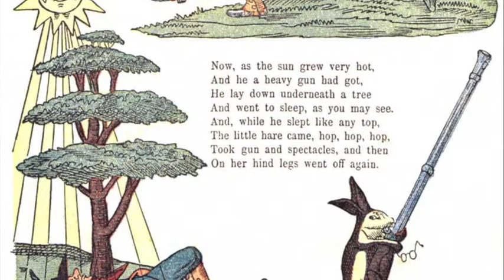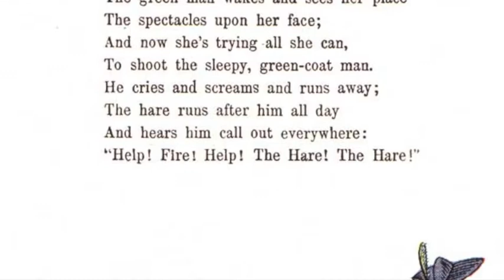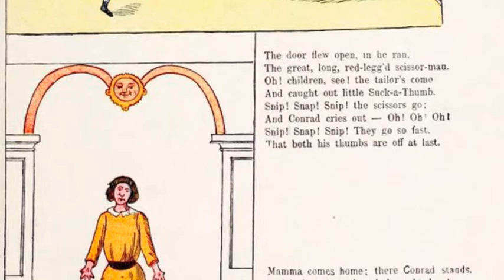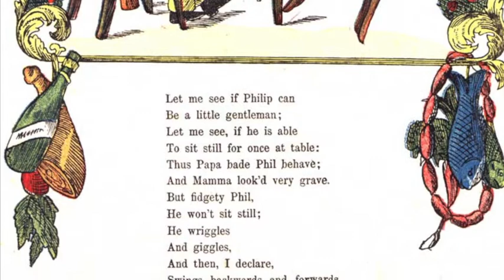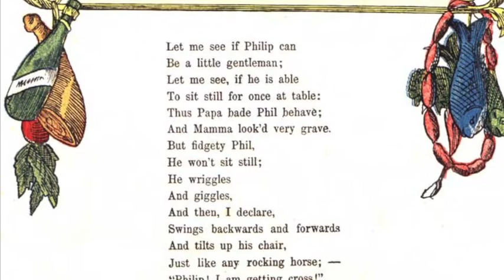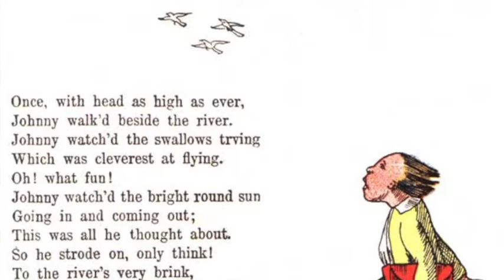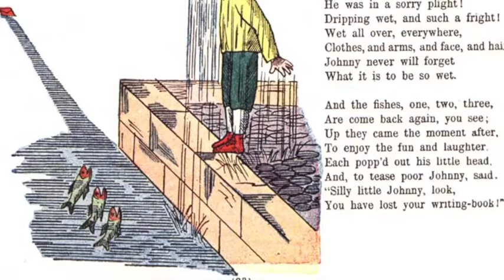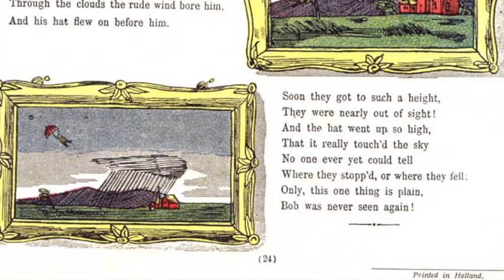Armchair Readings Struwwelpeter Part 02 Shock-Headed Peter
My second Armchair Reading completed the first tome. and set us on the path ahead...

The dark tales of Dr Heinrich Hoffmann, written and illustrated for his own children and published in 1845 as "Der Struwwelpeter".

Moral tales or just nasty? You can judge.
Sometimes better know in English as "shock-headed Peter" or "Shaggy Peter".

In this part hear:

5. The Story of the Man That Went Out Hunting
6. The Story of Little Suck-A-Thumb
7. The Story of Augustus Who Would Not Have Any Soup
8. The Story of Fidgety Phillip
9. The Story of Johnny Head-In-Air
10. The Story of Flying Robert

I'm now reading stories live - most Mondays at 9pm on Twitch:

Twitch.tv/gavcross

This is an experiment for me and something I have been wanting to do for a while!

Tips, advice, knowing what you enjoy and recommendations of readings to do very welcome!

Twitch.tv/gavcross

I am looking to add more Grimm's Fairy Tales, Anderson's Stories, Folk Tales from around the world. Poetry and more!

I do not intend to break any copyright laws so if there is something on my pages that belongs to you let me know!

If you would like to support me and this project you can tip me here!